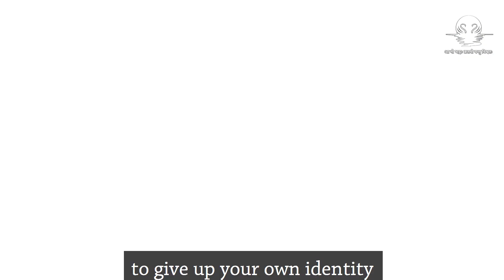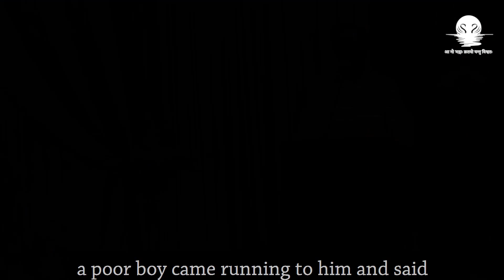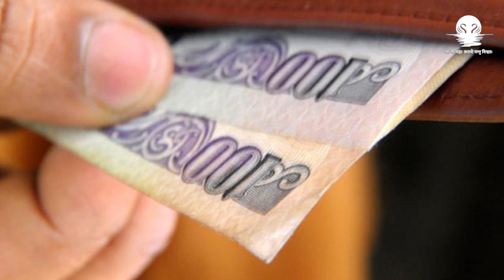How can we attain Divinity?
Through two stories from the lives of Shri Ramakrishna Paramahamsa and Swami Vivekananda, and Shri Shirdi Sai Baba, this video reflects on two simple paths for attaining Divinity.